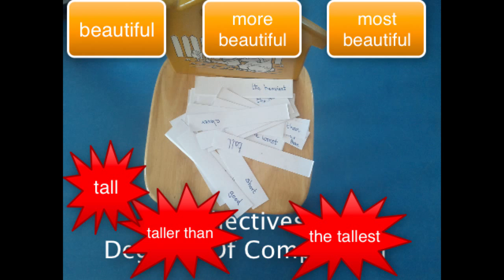Adjectives Degrees Of Comparison Double Throw Ball Game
Fountainhead Global School children are playing a double throw ball game. They are participating in an activity where indoor games, grammar and thinking are integrated. They are having fun categorizing the adjectives and checking their own performance. One from each team make a pair, they throw a ball each, catch and if one of them drops the ball, the other one will get the first chance to run and pick up the strip. The one who drops the ball will get the second chance. Then the balls are passed on to the next team. In the end they check if the strips are placed in the correct boxes - positive, comparative and superlative - and count their points.

For more videos go to  @want2learn